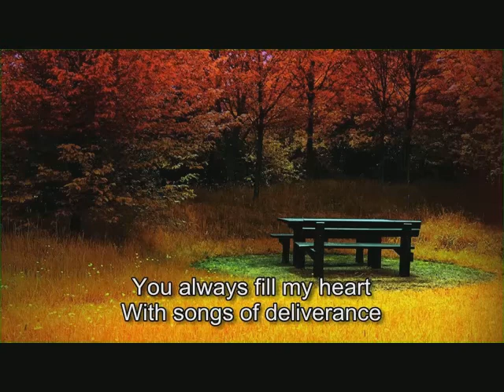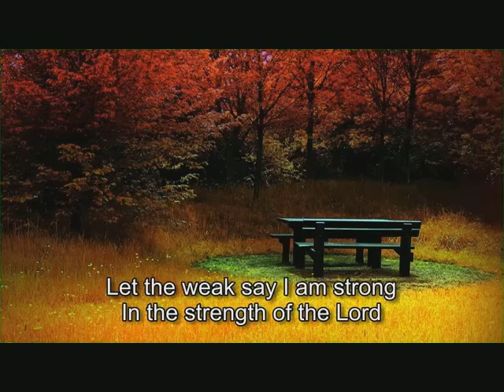Running on Empty - 1 Samuel 22:1-23